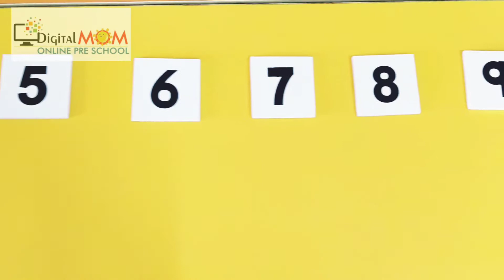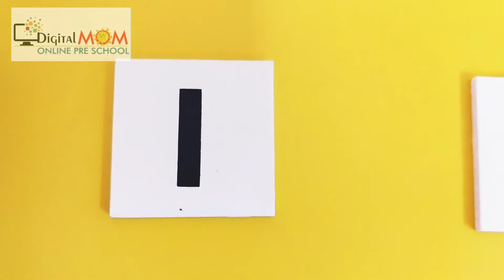Number quantification | How do you teach number | Quantification: How children learn to count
Quantification is the formal name for the concept of figuring out how many things you’ve got. Counting is just one method of quantification.

STAY WITH US TO THE END!